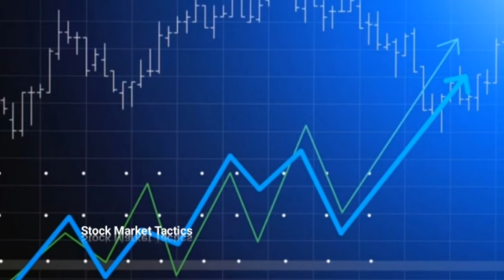Stock Market Tactics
This channel will keep you informed the stock market trend regularly.

Channel will guide you at equity trading trends, and provide best exposure to the stock market.

Have a great time in sharing knowledge with me.

Study and self analyse about the companies before doing any investment.

I/We are not SEBI registered analysist and also not responsible for your any loss/profit.